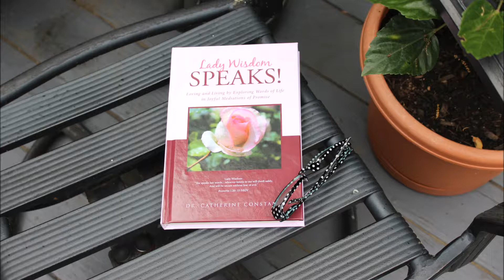Thank you Heavenly Father!: Prayer with me!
Thank you Heavenly Father are words that we should say each day when we wake up in the morning. Prayer sets our day with praise and thanksgiving. Come and pray with me!

Lady Wisdom Speaks!